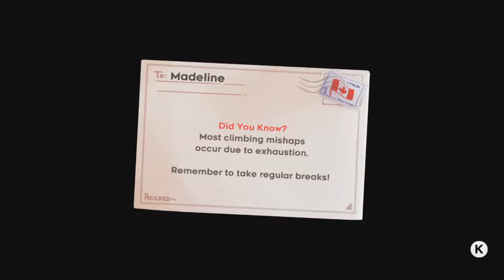Celeste (No Commentary - Blind) - Part 5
Well then...
This wasn't creepy at all.

Welcome to Mount Celeste, where you won't die in the first few minutes, probably.